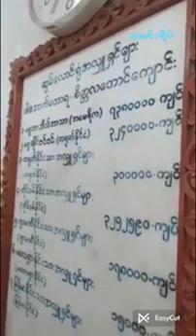၁၂။ စူဠဝေဒလ္လသုတ္တန်တရားဒေသနာတော်။ ကမ္ဘာ့ပညာရှင် ဖားအောက်တောရ ဆရာတော် ဘုရားကြီး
ပညတ် ပရမတ်ဆိုတာ နားမလည်ပဲနဲ့
ပေါ်ရာကို လျှောက်ရှုတာကို ဝိပဿနာလို့ ခေါ်နေတဲ့ပုဂ္ဂိုလ်တွေက ဒီ စျာန်သမာဓိတွေကို ကဲ့ရဲ့ နေကြတယ်။

ဒီ ဈာန်သမာဓိ စွမ်းအင်တွေကို ကျကျနန မသိပဲနဲ့ ၊
ဝိပဿနာမှာလာတဲ့ ခဏိကသမာဓိဆိုတာကို
စာပေကျမ်းဂန်နဲ့ အညီ ကျကျနန မသိတဲ့ ပုဂ္ဂိုလ်တွေက ဝေဖန်နေကြတယ် ။

နားမလည်တဲ့လူတွေ ပြောတဲ့စကားကို
မသိတဲ့လူတွေက ယုံနေကြတယ် .

ကမ္ဘာ့ပညာရှင်
ဖားအောက်တောရ ဆရာတော် ဘုရားကြီး
{ ၂ဝ၁ဝ ဖားအောက်တောရ ၆ လ တရားစခန်း အမေးအဖြေကဏ္ဍမှ }
Credit. U Myomyat Thu

ဝိပဿနာ ဆိုတာ ပစ္စုပ္ပန် ပေါ်ရာကို ရှု ရတယ်၊
 အတိတ် အနာဂတ် နဲ့ ဘာမှ မဆိုင်ဘူး ဆိုတာ ရယ် ၊
ဈာန်သမာဓိ ထူထောင် လင်းရောင်ခြည် အားကောင်းမှ
မြင်နိုင်တဲ့ ရုပ်တရား နာမ်တရားတွေကို
ဈာန်သမာဓိ မထူထောင်လည်း ရပါတယ်ဆိုတာ
ဘယ်သူတွေလည်း သာသနာဖျက်သူတွေပဲ မဟုတ်လား ...

ကမ္ဘာ့ပညာရှင် ဖားအောက်တောရ ဆရာတော် ဘုရားကြီး

Credit. ဓမ္မဒါန - RE Insight

အစဥ်အတိုင်း ကျင့်မှ နိဗ္ဗာန်ရမည်

ပတ္ထနံ ဥပနိဿာယ ဒါနံ ဒေတိ၊
သီလံ သမာဒိယတိ၊
ဥပေါသထကမ္မံ ကရောတိ၊
ဈာနံ ဥပ္ပါဒေတိ၊
ဝိပဿနံ ဥပ္ပါဒေတိ၊
မဂ္ဂံ ဥပ္ပါဒေတိ၊
အဘိညံ ဥပ်ပါဒတေိ၊
သမာပတ္တိံ ဥပ္ပါဒေတိ။ (ပဋ္ဌာန်း ပါဠိတော်)

ပတ္ထနံ=နိဗ္ဗာန်လိုချင်ခြင်းကို။
ဥပနိဿာယ=အကြောင်းပြု၍။

ဒါနံ=ဒါနကုသိုလ်ကို။ ဒေတိ=ပေးလှူ၏။

သီလံ=သီလကို။ သမာဒိယတိ=ကောင်းစွာစောင့်ထိမ်း၏။

ဥပေါသထကမ္မံ=စိတ်စင်ကြယ်ကြောင်းဖြစ်သော(နီ၀ရဏစင်ကြယ်ကြောင်းဖြစ်သော)သမထဘာ၀နာကံကို။
ကရောတိ=ပွားများအားထုတ်၏။

ဈာနံ=ရူပဈာန် အရူပဈာန်ကို။ ဥပ္ပါဒေတိ=ဖြစ်စေ၏။

ဝိပဿနံ=ဝိပဿနာဉာဏ်ကို။ ဥပ္ပါဒေတိ= ဖြစ်စေ၏။

မဂ္ဂံ=မဂ်ဉာဏ် ဖိုလ်ဉာဏ်ကို။ ဥပ္ပါဒေတိ=ဖြစ်စေ၏။

အဘိညံ=အဘိညာဥ်ကို၊ ဥပ္ပါဒေတိ=ဖြစ်စေ၏။

သမာပတ္တိံ=သမာပတ်ကို။ ဥပ္ပါဒေတိ=ဖြစ်စေ၏။

ဈာန်တရားကွယ်ရင် သာသနာကွယ်မယ်။

ပဉ္စိမေ ဩက္ကမနိယာ ဓမ္မာ သဒ္ဓမ္မဿ သမ္မောသာယ အန္တရဓာနာယ သံဝတ္တန္တိ

ဩက္ကမနိယာ၊ အောက်သို့ သက်ဆင်းစေတတ်သော။ ဣမေ ပဉ္စ ဓမ္မာ၊ ဤငါးမျိုးသောတရားတို့သည်။ သဒ္ဓမ္မဿ၊ ပရိယတ်, ပဋိပတ်, ပဋိဝေဓတည်းဟူသော - သဒ္ဓမ္မသုံးဖြာ သာသနာတော်သုံးရပ်၏။ သမ္မောသာယ၊ မော့လျော့ပျက်စီးခြင်းငှါ။ အန္တရဓာနာယ၊ ပျောက်ကွယ်ဆုံးရှုံးခြင်းငှါ။ သံဝတ္တန္တိ၊ ဖြစ်ကုန်၏။

(ငါးမျိုးပြတယ် အဲ့ထဲက စတုတ္ထတစ်မျိုးက)

ဘိက္ခူ ဘိက္ခုနိယော ဥပါသကာ ဥပါသိကာယော သမာဓိသ္မိံ အဂါရဝါ ဝိဟရန္တိ အပ္ပတိဿာ

ဘိက္ခူ၊ ရဟန်းတို့သည်လည်းကောင်း။ ဘိက္ခုနိယော၊ ရဟန်းမတို့သည်လည်းကောင်း။ ဥပါသကာ၊ ကိုးကွယ်သူအမျိုးကောင်းသားတို့သည်လည်းကောင်း။ ဥပါသိကာယော၊ ကိုးကွယ်သူအမျိုးကောင်းသမီးတို့သည်လည်းကောင်း။ သမာဓိသ္မိံ၊ သမာပတ်ရှစ်ပါး ဈာန်တရား၌။ အဂါရဝါ၊ ရိုသေခြင်းမရှိကြကုန်သည်ဖြစ်၍။ အပ္ပတိဿာ၊ နှိမ်ချတုပ်ဝပ်ခြင်းမရှိကြကုန်သည်ဖြစ်၍။ ဝိဟရန္တိ၊ နေကြကုန်၏။

အဋ္ဌကထာ -

အဋ္ဌ သမာပတ္တိယော အနိဗ္ဗတ္တေန္တော တာသံ ဝါ ပန နိဗ္ဗတ္တနတ္ထာယ ပယောဂံ အကရောန္တော သမာဓိသ္မိံ အဂါရဝေါ နာမ

အဋ္ဌ၊ ရှစ်ပါးကုန်သော။ သမာပတ္တိယော၊ ဈာန်သမာပတ်တရားတို့ကို။ အနိဗ္ဗတ္တေန္တော၊ မဖြစ်စေခြင်းသည်သော်လည်းကောင်း။ ဝါ ပန၊ သို့မဟုတ်။ တာသံ၊ ထိုသမာပတ်ရှစ်ပါး ဈာန်တရားတို့ကို။ နိဗ္ဗတ္တနတ္ထာယ၊ ဖြစ်စေခြင်းငှါ။ ပယောဂံ၊ အားထုတ်ခြင်း လုံ့လကို။ အကရောန္တော၊ မပြုသည်သော်လည်းကောင်း။ သမာဓိသ္မိံ၊ သမာဓိတရား၌။ အဂါရဝေါနာမ၊ ရိုသေခြင်းကင်းသည်မည်၏။

သမာပတ်ရှစ်ပါး ဈာန်တရားတွေ မဖြစ်ပွါးတော့ရင် သို့မဟုတ် ဈာန်ရအောင် လုံ့လကြိုးကုတ် အားမထုတ်တော့ရင် သမာဓိကို မရိုသေခြင်းကြောင့် သာသနာကွယ်လိမ့်မယ်။

ဈာန်တရားကို ကဲ့ရဲ့ နှိမ်ချနေရင်တော့ ဘုရားတရားကို စော်ကားရာပါ ရောက်လိမ့်မယ်။

Credit. VenProf Doctor Meiktila Khemissara

 ဝိပဿနာ အစစ် နှင့် ဝိပဿနာ အတု ခွဲခြားနည်း

ဈာန်သမာပတ်တွေကို ခိုင်ခန့်အောင် တစ်ဖန်ပြန်လည်၍ ကျေးဇူးပြုပေးနိုင်ရင် ဝိပဿနာ အစစ်၊

ဈာန်သမာပတ်တွေကို ခိုင်ခန့်အောင် တစ်ဖန်ပြန်လည်၍ ကျေးဇူး မပြုပေးနိုင်ရင် ဝိပဿနာ အတု၊
ဝိပဿနာ အတုနှင့် မဂ်ဉာဏ် ဖိုလ်ဉာဏ် မရနိုင်ပါ။

 သမာပတ်ရှစ်ပါးဟူသော အဓိစိတ္တသိက္ခာကို ပွားများအားထုတ်ရာ၏၊ ဤသည်ကား ဘုရားရှင်တို့၏ အဆုံးအမတော်ပေတည်း။

Credit. Mahar Channal

ဥပရိပဏ္ဏာသဋီကာ..၄၃၅ ။

🙏🙏🙏 ပိဋကတ်အနှစ်ချုပ် ဂါထာတော် 🙏🙏🙏

ဈာနံ=သမာပတ်ဈာန်သည်။
နတ္ထိ=မရှိ။
အဈာယတော=သမာပတ်ဈာန် မရရှိသော ယောဂီအား။
ပညာ=ဝိပဿနာပညာ မဂ်ပညာသည်။
နတ္ထိ=မရှိ။
ယမှိ=အကြင်​ ယောဂီ၌။
ဈာနဉ္စ=သမာပတ်ဈာန်ကို၎င်း။
ပညာစ=ဝိဿနာပညာ မဂ်ပညာကို၎င်း။
အတ္ထိ=ရရှိအောင်ကြိုးစားပွားများအားထုတ်၏။

ဤဓမ္မဒါန ကုသိုလ်ထူးကြောင့်
အဓမ္မကွယ်ပြီး
မြန်မာနိုင်ငံကြီး
ကပ်ကြီးသုံးပါး ဘေးမှ
အမြန်ဆုံး လွတ်မြောက်ပါစေ။
မေတ္တာများစွာဖြင့်
အဂ္ဂိ​န္ဒောဝိယ ပုဂ္ဂလဝိသေသော ဇာနိတဗ္ဗော။
 - အရှင်အဂ္ဂိန္ဒ (မအူပင်)
၁၃၈၅ - ခုနှစ်၊ တန်ဆောင်မုန်း လဆုတ် ၃ ရက် ၊ ကြာသပတေးနေ့ ။ ( 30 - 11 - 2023 )